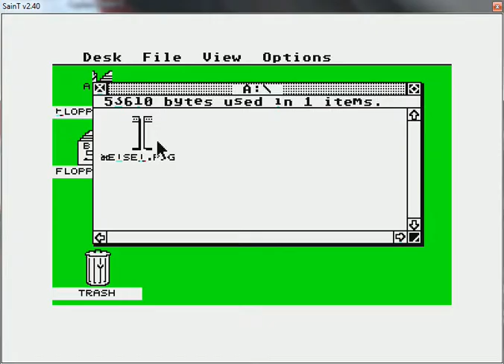Jet Set Willy - Atari ST - emulador SainT 2.40 - testeado en Windows 7 x64